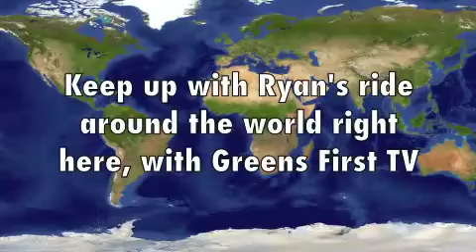Greens First TV - Ride 4 Water update Jan 2011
How's Ryan doing on his Greens First Sponsored ride around the world? Check him out here!